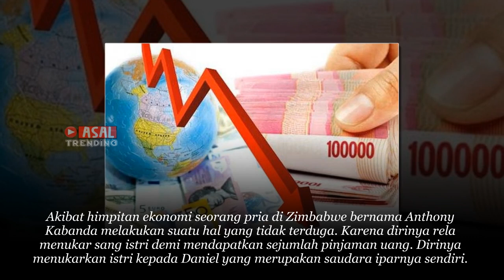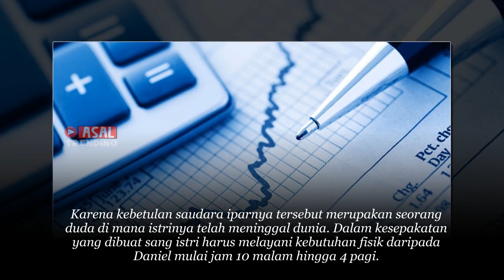Pria Ini G4d41kan Istrinya, Tak Disangka Kini Istrinya Kembali Karena Lebih Senang Ternyata